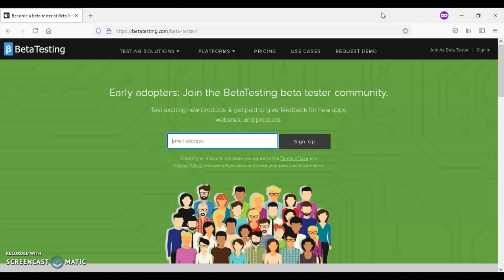How to Make Money As a Tester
In this video, I share with you how to make money as a tester. If you're interested in learning how to make money as a tester then I recommend that you watch this video.

YouTube Optimization Plug-In I recommend you use if you're interested in helping your YouTube channel grow. You can use this For FREE: